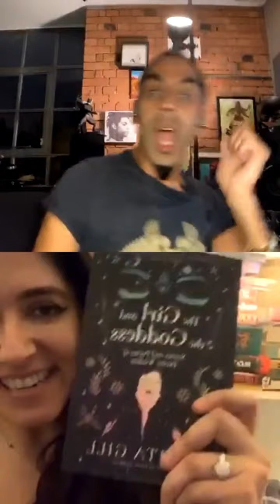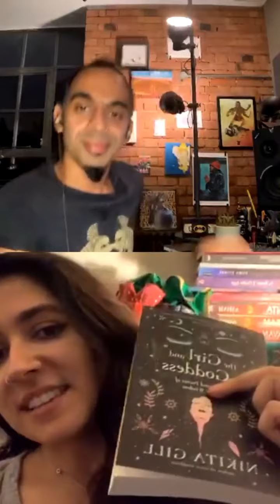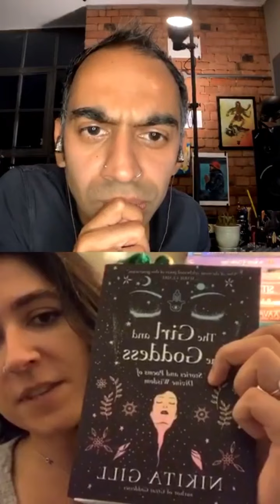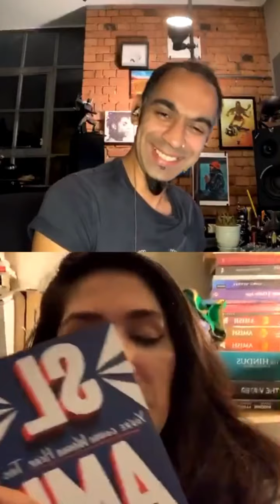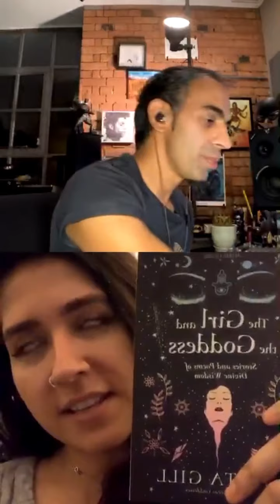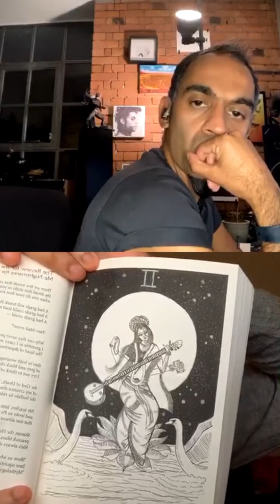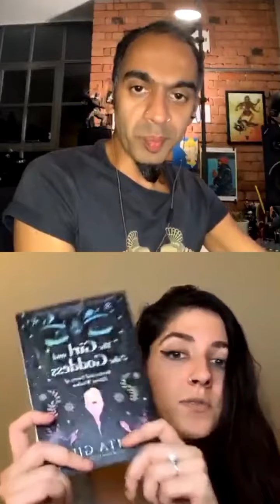Nikita Gill x Nerm - surprise “SLAM” chats - 9th September 2020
The amazing Nikita Gill joins me to talk about her new poetry anthology called “Slam” and discuss her new solo novel in verse “The Girl and The Goddess”. Also, I totally forgot that this whole conversation was public. Ooops.